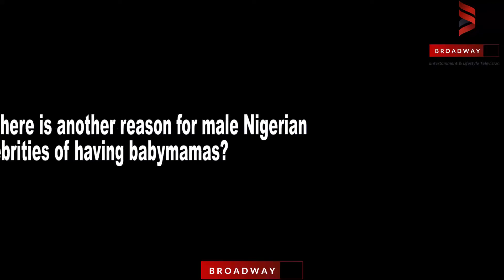I Will Still Work With Burna Boy - Mr 2kay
In an exclusive chat with BroadwayTV, Mr 2kay who recently had a fallout with sensational singer Burna Boy shared that he would still work with Burna Boy in terms of music. He says he sees Burna Boy as his brother.

He further went on to share that he has moved on from the situation that caused a rift between them.

Broadway TV is the TV arm of the popular Nigerian blog, It is entertainment, people and lifestyle-focused channel.